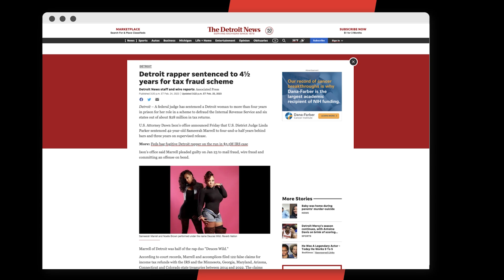Detroit Rapper Crėme Sentenced Over $27,000,000 Dollar Tax Fraud Scheme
Script Written By: Marisa Mendez
Video Edit: CT